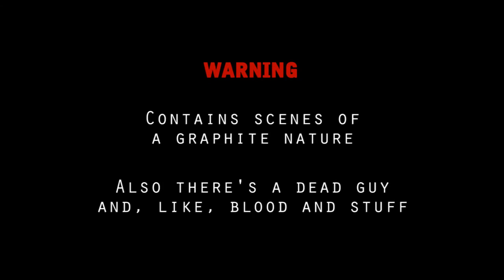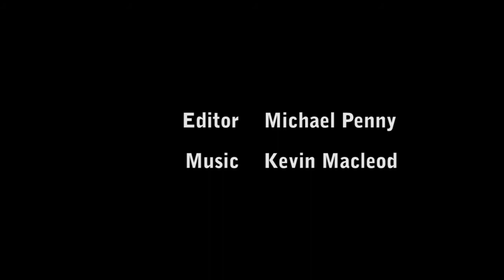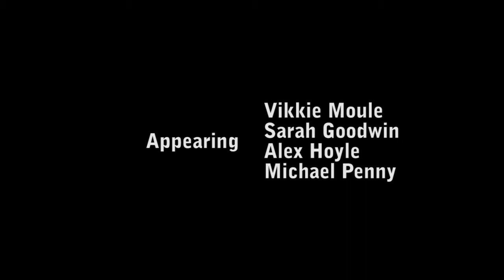Dear God, WHY: Devour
This Halloween, the WHY crew finally get get around to watching a horror film for Dear God, WHY. And what a good film it isn't.